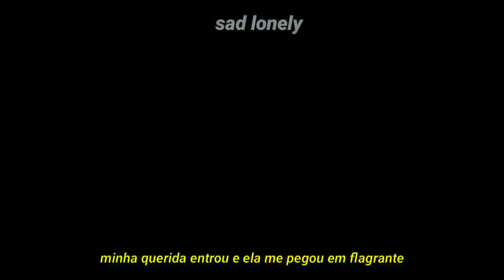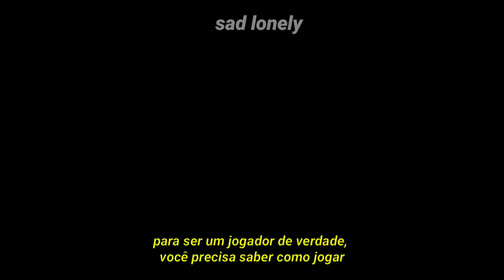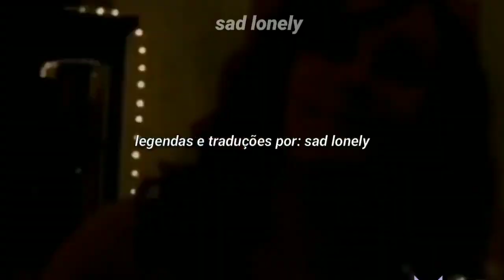moow - it wasn't me [legendado]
moow - it wasn't me